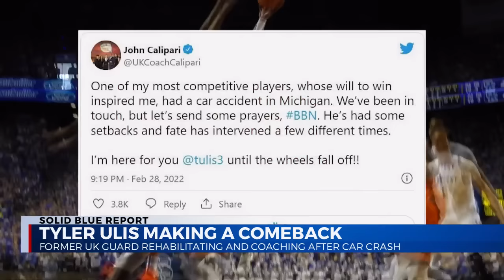Former Kentucky Guard Tyler Ulis making strides off of the court after tragedy